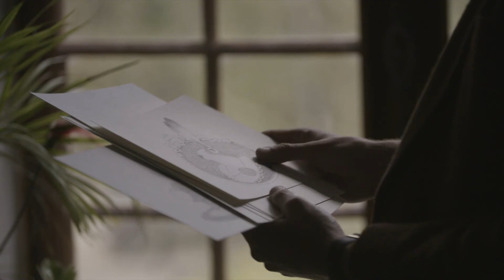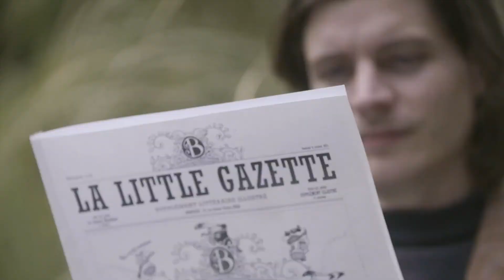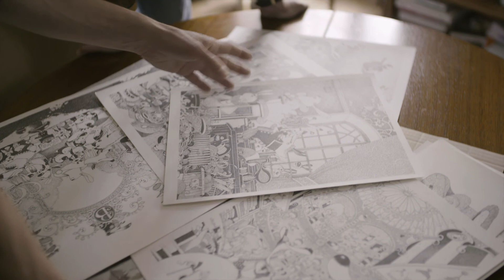Les Fabuleuses Fables du Bois de Burrow - Interview de Thibault Guichon - Laurier et Frédéric Pillot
Thibault Guichon - Laurier et Frédéric Pillot présentent leur nouvel album, Les Fabuleuses Fables du Bois de Burrow.

Disponible en librairie le 8 octobre, aux éditions Little Urban.

Un film réalisé par Florine Constant et José Ramirez Romero.